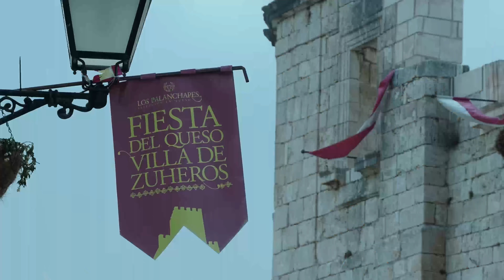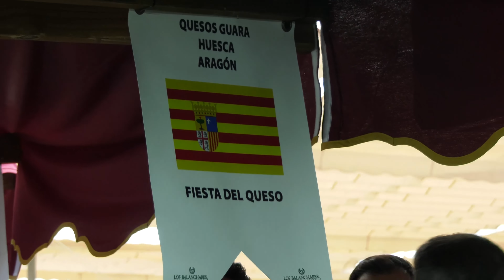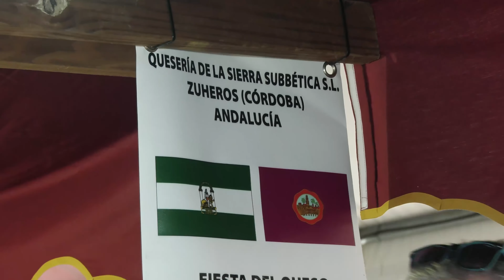Inauguración de la Fiesta del Queso de Zuheros